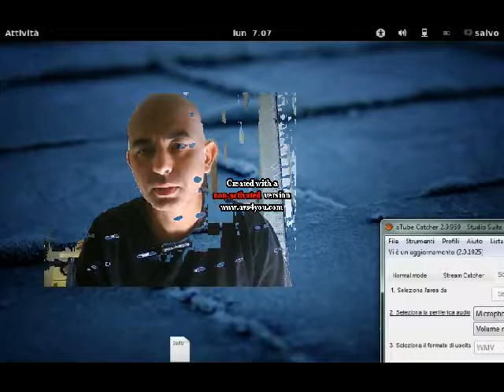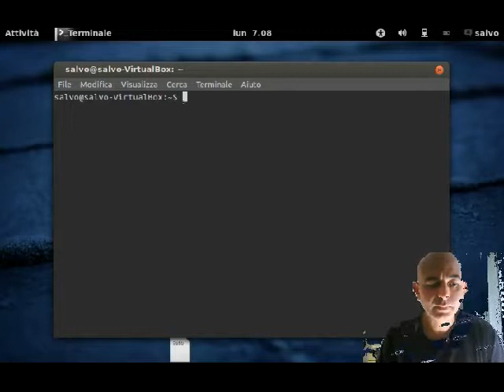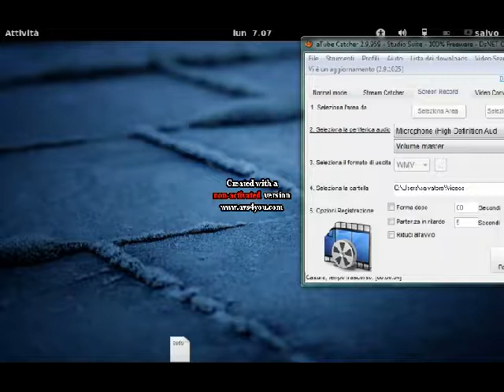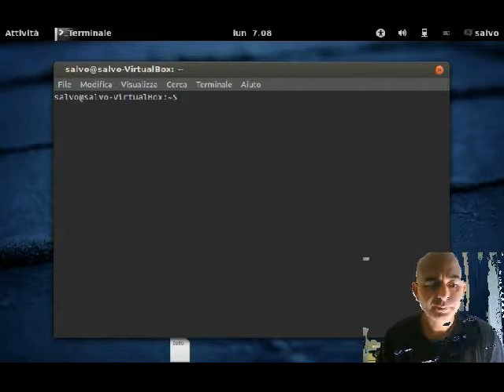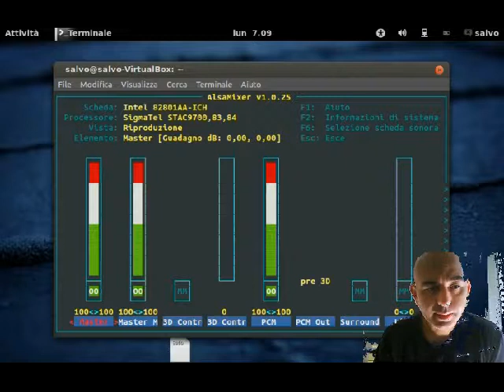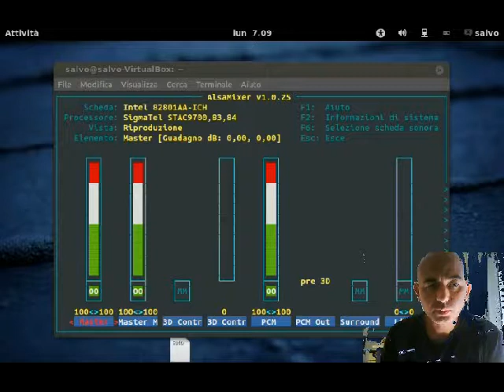controllare i livelli di volume su Ubuntu